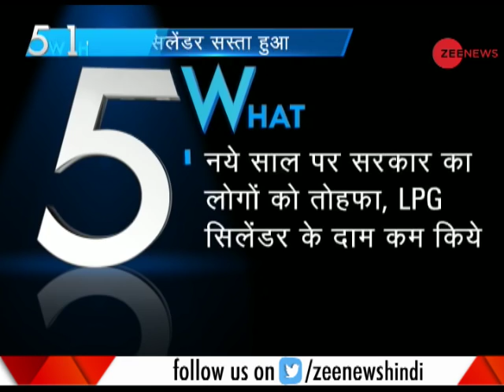5W1H: Subsidised LPG price cut by Rs 5.91 per cylinder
In a big relief to consumers, the domestic cooking gas (LPG) price was cut by Rs 5.91 per cylinder on Monday, the Indian Oil Corp (IOC), the country's largest fuel retailer, said in a statement.